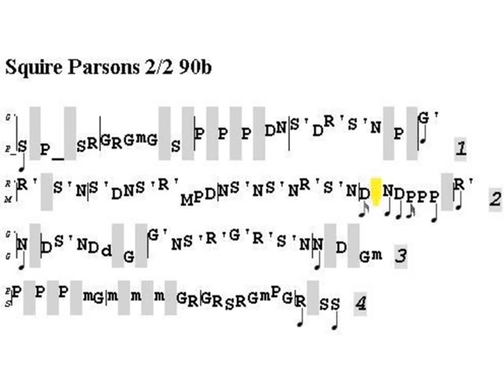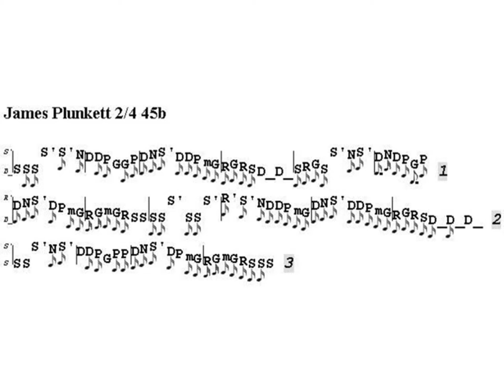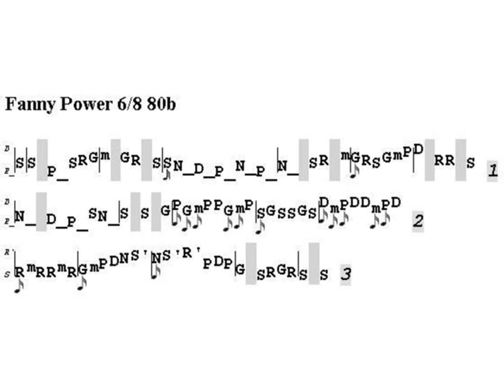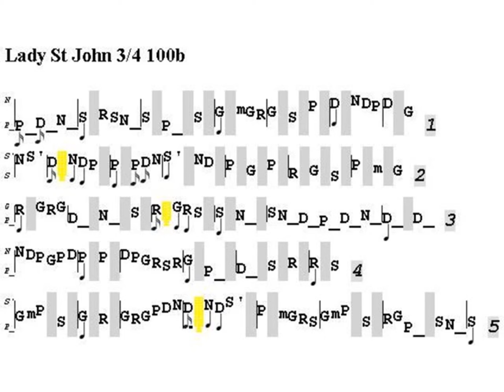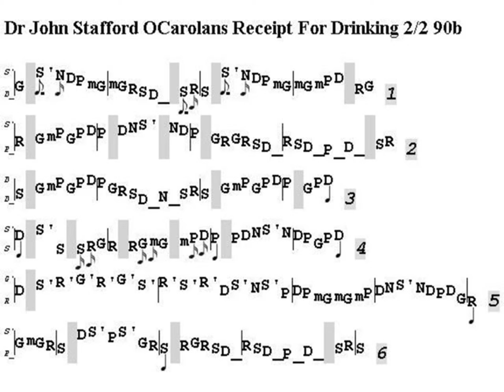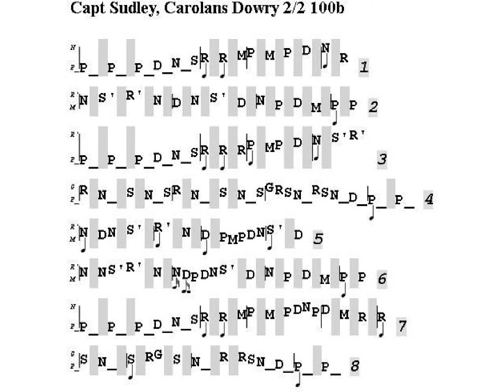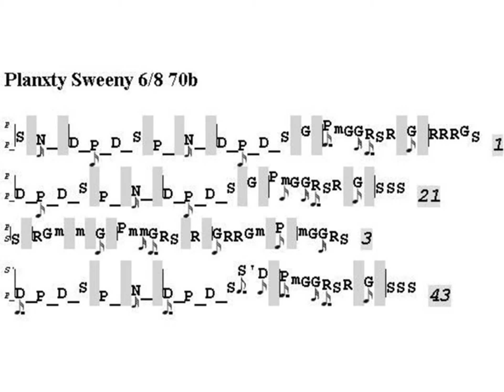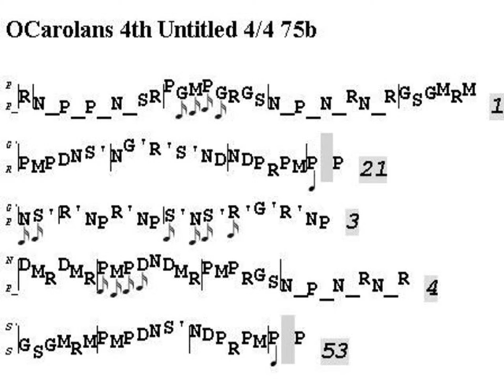O'Carolan, Part 3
01 Squire Parsons 2/2 90b 00:00
02 Tobias Peyton 6/8 75b 00:53
03 John Peyton 2/4 45b 01:58
04 Eleanor Plunkett 3/4 90b 02:33
05 James Plunkett 2/4 45b 03:11
06 David Power 2/2 80b 04:02
07 Fanny Power 6/8 80b 05:29
08 Mervyn Pratt 6/8 65b 06:12
09 George Reynolds 6/8 65b 07:15
10 Lady St John 3/4 100b 08:08
11 Dr John Stafford OCarolans Receipt For Drinking 2/2 90b 09:12
12 Mrs Sterling 4/4 70b 10:26
13 Capt Sudley, Carolans Dowry 2/2 100b 12:53
14 Planxty Sweeny 6/8 70b 14:17
15 OCarolans 2nd Untitled 4/4 85b 15:47
16 OCarolans 4th Untitled 4/4 75b 17:35